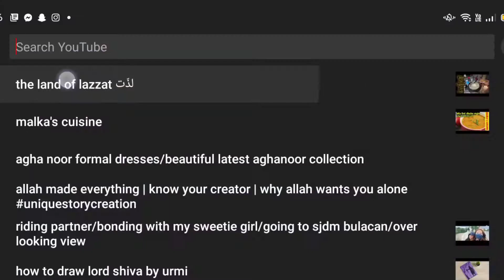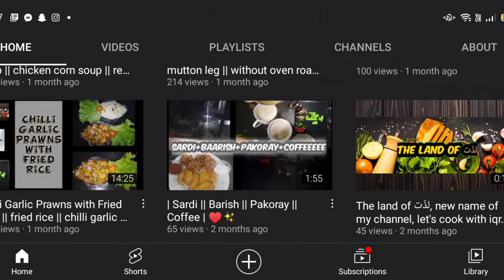Long chiray || Chat Pati phulkiya'n || مزیدار چٹ پٹی پُھلکیاں/ لونگ چڑے by The land of lazzat لذّت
hope u all are fyn 💞
today's recipe is here for u 😇 today i hoing to share the recipe of yummy chat patay long chiray / chat pati phulkiya'n
Bohat hi mazaidar blkul baazar jaise ...zarur try kijyega 💞😇
hope u are like my vidoes
plz do comments for motivate me 💕
ur motivation is very precious for me 💞

i m on instagram also
here is my instagram  account  link👇

TheLandOfLazzatلذّت